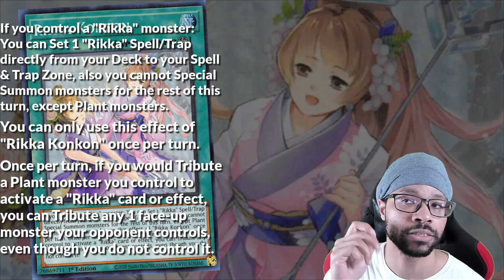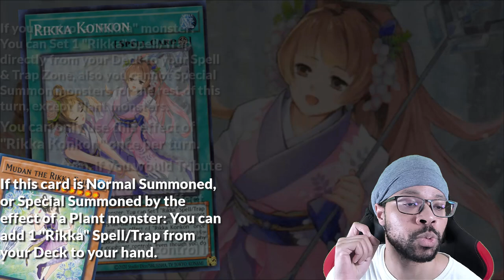It just GROWS like that...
PC specs (for those who care)
Intel i9 12900
RTX 3080
32 GB RAM
Logitech BRIO webcam
Dell 32 Curved Gaming Monitor 165hz
AOC 32" Curved Gaming Monitor 144hz